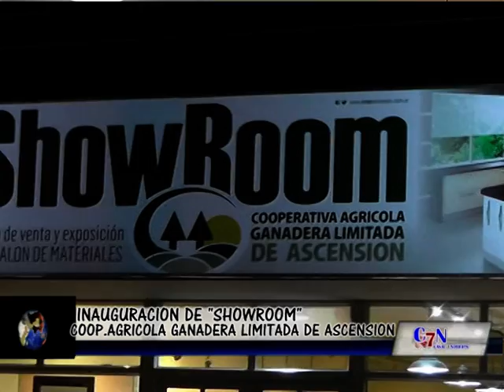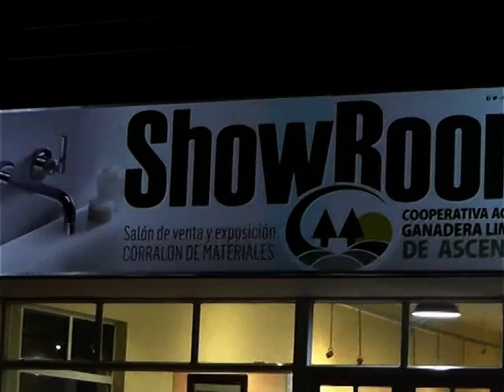INAUGURACIÓN SHOWROOM EN COOPERATIVA AGRÍCOLA GANADERA LIMITADA DE ASCENSIÓN